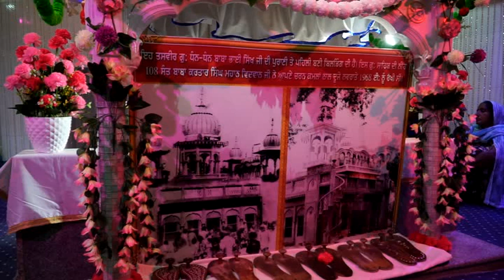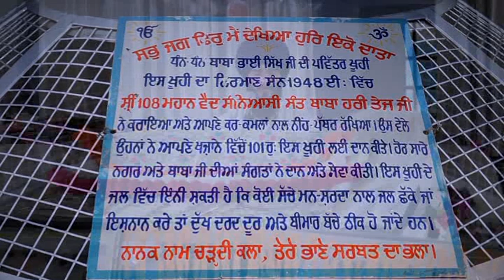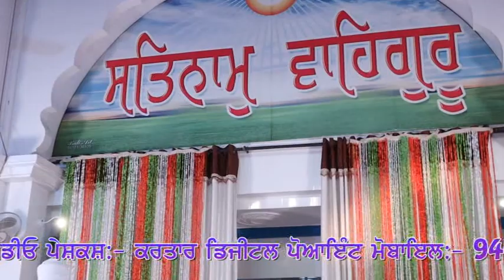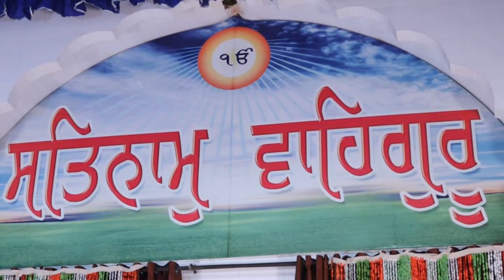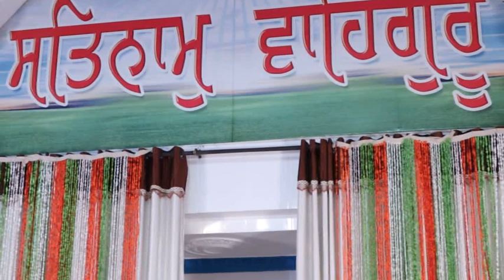Dhan Dhan Baba Bhai Sikh Ji | Mela 2018 | Bhog Shri Akhand Path Saib Ji || 1st Ladi A-B